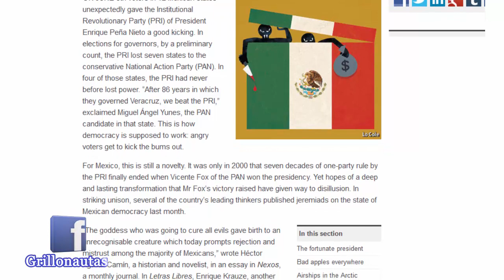Peña y el PRI recibieron una “buena patada” el 5 de junio: The Economist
"Así es como la democracia, se supone, debe funcionar: electores enojados echan a los ineptos", señaló el influyente semanario británico: